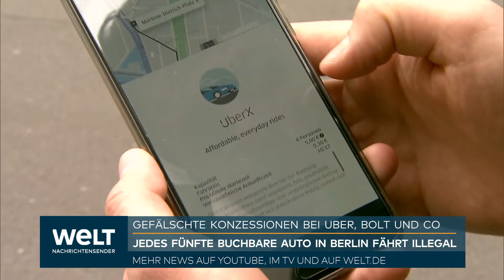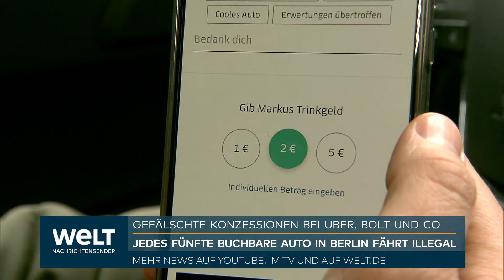ORGANISIERTE KRIMINALITÄT: Uber, Bolt und Co. - Jedes fünfte buchbare Auto in Berlin fährt illegal!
Im Streben nach kostengünstigen Transportmöglichkeiten greifen viele auf Ride-Sharing-Dienste wie Uber, Freenow und Bolt zurück. Doch hinter der vermeintlichen Bequemlichkeit lauert ein Problem: Hunderte, wenn nicht tausende alternative Taxidienste operieren illegal, ohne die erforderlichen Genehmigungen. Die zuständige Behörde schlägt Alarm und spricht von organisierter Kriminalität im Schatten der vermeintlich legalen Fahrdienste.